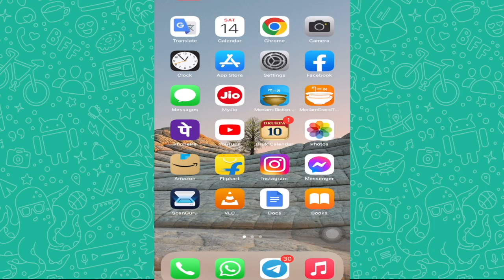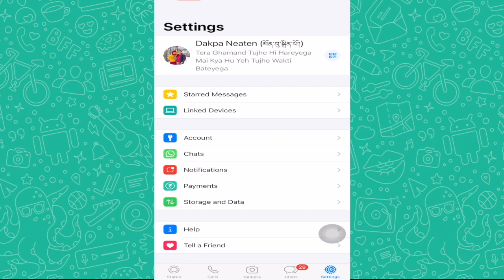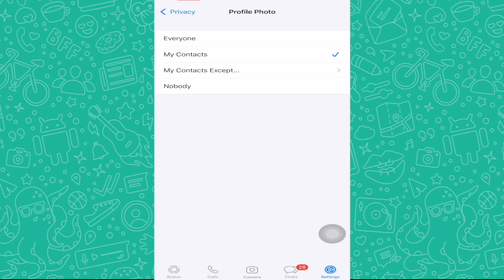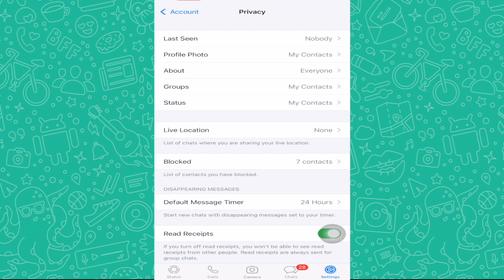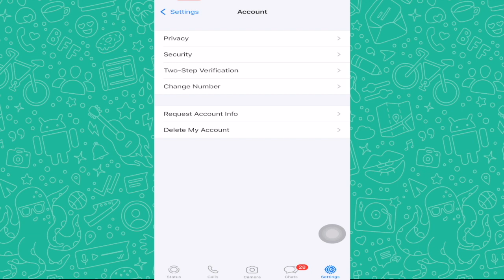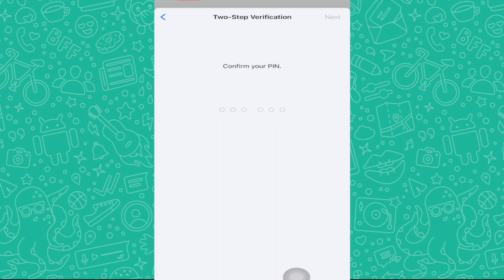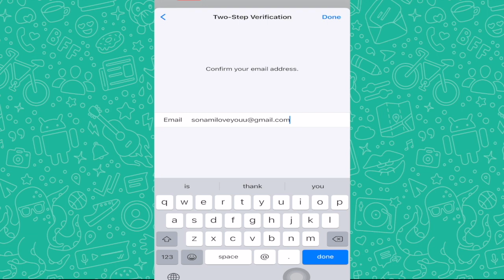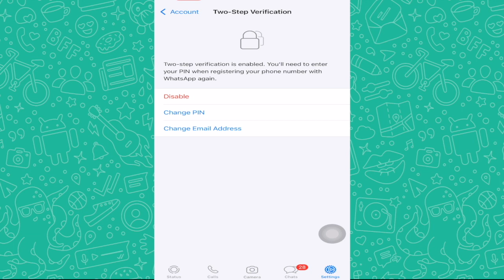WhatsApp Privacy introduce | Monbu Drenpo | ཝསི་ཨབ་ནང་གི་གནད་འགག་ཁག་ངོ་སྤྲོད།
ཝསི་ཨབ་ནང་གི་གནད་འགག་ཁག་ངོ་སྤྲོད། | WhatsApp Privacy introduce | Monbu Drenpo

Turkey🇹🇷 🇵🇰Pakistan  🇦🇫 Afghanistan  🇦🇽Åland Islands 🇦🇱Albania 🇩🇿Algeria 🇦🇸American Samoa 🇦🇩Andorra 🇦🇴Angola 🇦🇮Anguilla 🇦🇶Antarctica 🇦🇬Antigua and Barbuda 🇦🇷Argentina 🇦🇲Armenia 🇦🇼Aruba 🇦🇺Australia 🇦🇹Austria 🇦🇿Azerbaijan 🇧🇸Bahamas 🇧🇭Bahrain 🇧🇩Bangladesh  🇧🇾Belarus 🇧🇪Belgium 🇧🇿Belize 🇧🇯Benin 🇧🇲Bermuda 🇧🇹Bhutan 🇧🇴Bolivia 🇧🇦Bosnia and Herzegovina 🇧🇼Botswana 🇧🇻Bouvet Island 🇧🇷Brazil 🇮🇴 British Indian Ocean Territory 🇧🇳Brunei 🇧🇬Bulgaria 🇧🇫Burkina Faso 🇧🇮Burundi 🇮🇳India 🇰🇭Cambodia 🇨🇲Cameroon 🇨🇦Canada 🇨🇻Cape Verde 🇧🇶Caribbean Netherlands 🇰🇾Cayman Islands 🇨🇫Central African Republic 🇹🇩Chad 🇨🇱Chile 🇨 🇳China 🇨🇽Christmas Island 🇨🇨Cocos (Keeling) Islands 🇨🇴Colombia 🇰🇲Comoros 🇨🇬Republic of the Congo 🇨🇩DR Congo 🇨🇰Cook Islands 🇨🇷Costa Rica 🇨🇮Côte d'Ivoire (Ivory Coast) 🇭🇷Croatia 🇨🇺Cuba  🇨🇼Curaçao 🇨🇾Cyprus 🇨🇿Czechia 🇩🇰Denmark 🇩🇯Djibouti 🇩🇲Dominica 🇩🇴Dominican Republic 🇪🇨Ecuador 🇪🇬Egypt 🇸🇻El Salvador 🏴󐁧󐁢󐁥󐁮󐁧󐁿England 🇬🇶Equatorial Guinea 🇪🇷Eritrea 🇪🇪Estonia 🇸🇿Eswatini (Swaziland) 🇪🇹Ethiopiacl 🇫🇰Falkland Islands  🇫🇴Faroe Islands 🇫🇯F iji 🇫🇮Finland 🇫🇷France 🇬🇫French Guiana 🇵🇫French Polynesia 🇹🇫French Southern and Antarctic Lands 🇬🇦Gabon 🇬🇲Gambia 🇬🇪Georgia 🇩🇪Germany 🇬🇭Ghana 🇬🇮Gibraltar 🇬🇷Greece 🇬🇱Greenland 🇬🇩Grenada 🇬 🇵Guadeloupe 🇬🇺Guam 🇬🇹Guatemala 🇬🇬Guernsey 🇬🇳Guinea 🇬🇼Guinea-Bissau 🇬🇾Guyana 🇭🇹Haiti 🇭🇲Heard Island and McDonald Islands 🇭🇳Honduras 🇭🇰Hong Kong 🇭🇺Hungary 🇮🇸Iceland 🇮🇳India  🇮🇩 Indonesia 🇮🇷Iran 🇮🇶Iraq 🇮🇪Ireland 🇮🇲Isle  🇮🇹Italy 🇯🇲Jamaica 🇯🇵Japan 🇯🇪Jersey 🇯🇴Jordan  🇰🇿Kazakhstan  🇰🇪Kenya 🇰🇮Kiribati 🇰🇵North Korea 🇰🇷South Korea 🇽🇰Kosovo  🇰🇼Kuwait  🇰🇬Kyrgyzstan 🇱🇦Laos 🇱🇻Latvia 🇱🇧Lebanon 🇱🇸Lesotho 🇱🇷Liberia 🇱🇾Libya 🇱🇮Liechtenstein 🇱🇹Lithuania 🇱🇺Luxembourg 🇲🇴Macau 🇲🇬Madagascar 🇲🇼Malaw 🇲🇾Mal